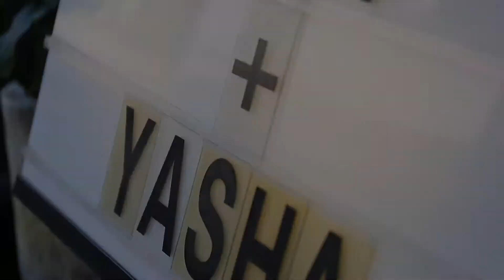Sam + Yasha Wedding Montage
A little bonus montage clip for Sam + Yasha Wedding
by Starlight Productions
Musician: Andrew Campbell
Venue: Lightspace Brisbane
Catering: Say Cheese
Wedding at Fortitude Valley, Brisbane, Australia